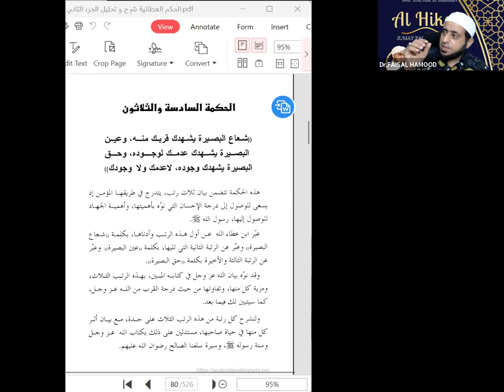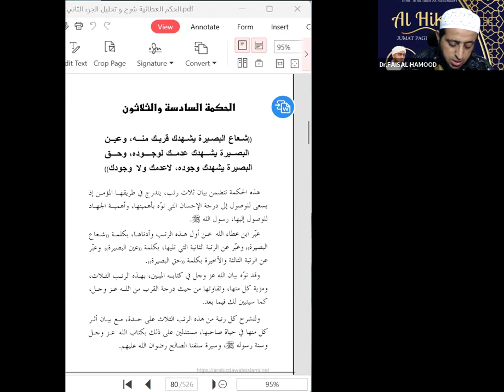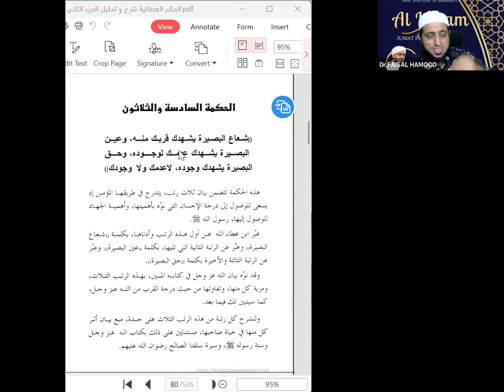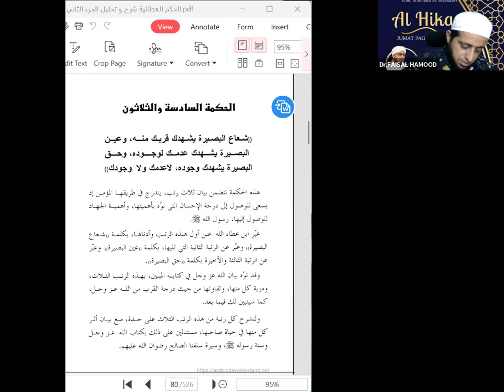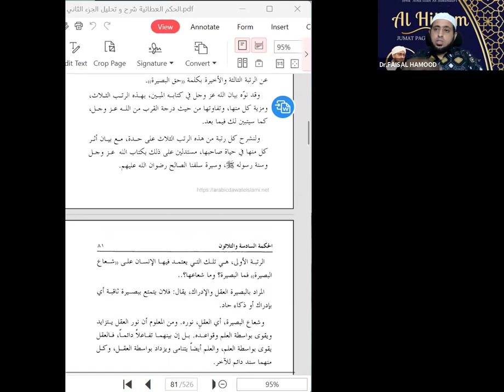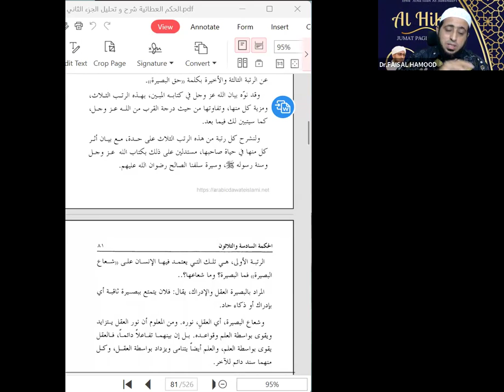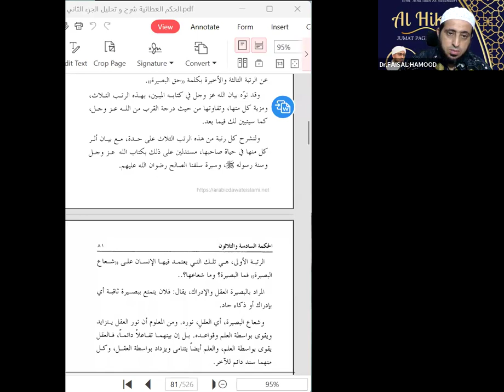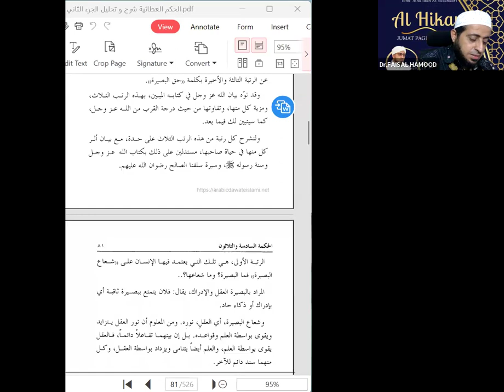HIKMAH KE 37 Kitab Al Hikam Ibn Athaillah Syaikh Dr Faisal Hamood Al Naggar Anwar Al Quran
Published by:
Anwar Al-Qur’an

Maqraah Anwar Al-Quran adalah pusat studi Al-Qur’an, didirikan dan diasuh oleh Syaikh Dr.Faisal Hamood An-Najjar.